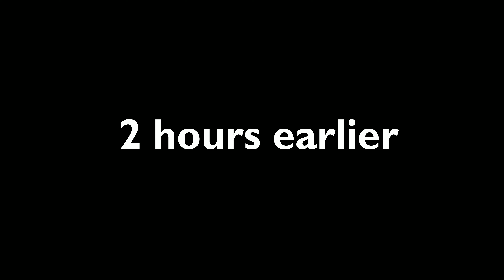Pain, Prominence, and The Parthenon // Sedona, Arizona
I've never even heard of the Parthenon until Michael told me about it last week when discussing a new climb. It is easily overlooked as it is up against the much larger Wilson Mountain. What once was the south western ridge of Wilson, is now a cluster of sandstone towers. Michael has summited the Acropolis, which is the most prominent of the features and directly south of the Parthenon. Neither of us has tried The Parthenon, and with zero info about it online, we were excited to embark on our next Sedona adventure.